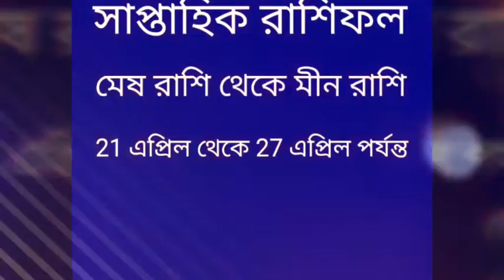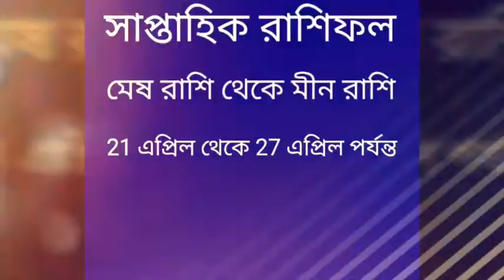21 এপ্রিল থেকে 27 এপ্রিল সাপ্তাহিক রাশিফল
মেষ রাশি থেকে মীন রাশি পর্যন্ত